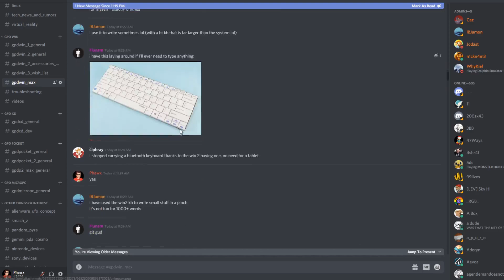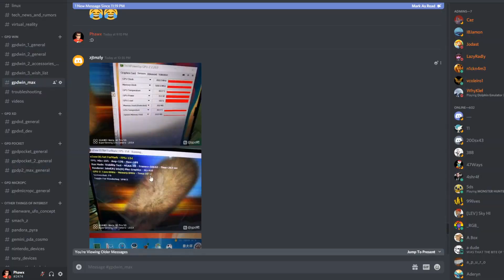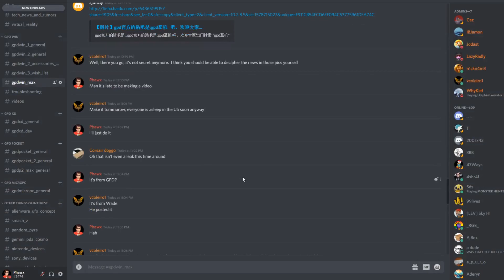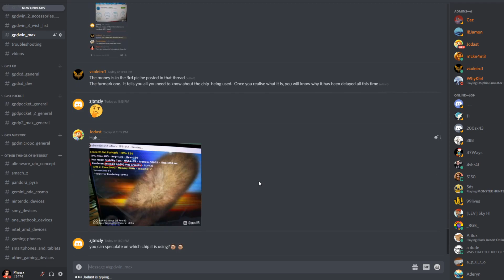GPD Win Max - What We Know So Far Part 3 - IceLake Cometh